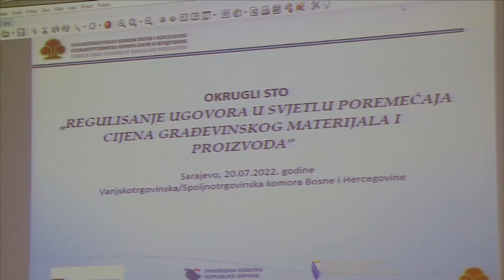Građevinska preduzeća pred kolapsom, neophodno rješenje - 20.7.2022.